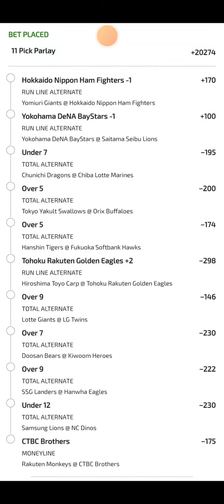BIG BOY OF DA NIGHT